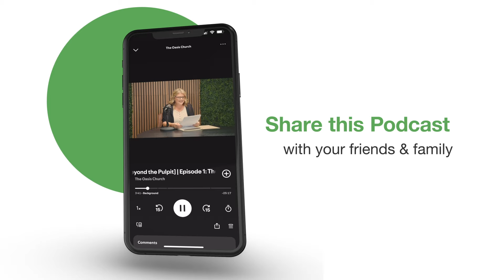From Seed to Harvest | Oasis Podcast: Beyond the Pulpit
Be sure to share this podcast with your friends and family! New episodes release every other Friday.